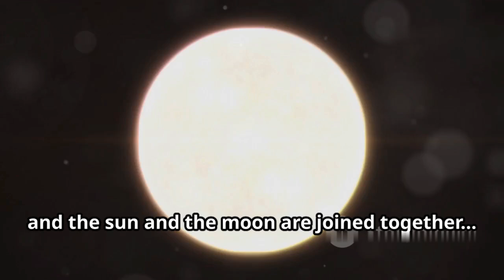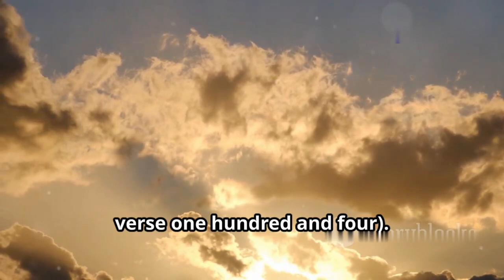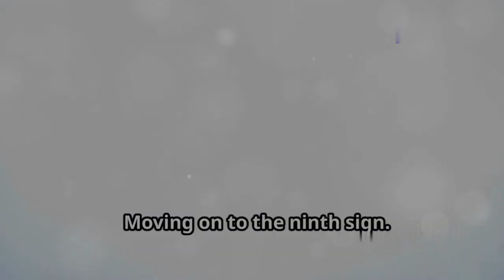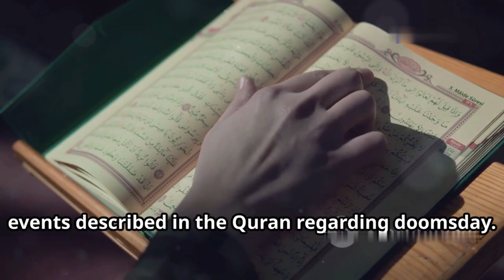Scientific Explanations of Quranic Dooms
These explanations aim to provide a possible scientific perspective on the events described in the Quran regarding doomsday.